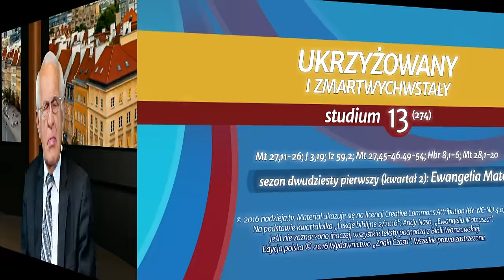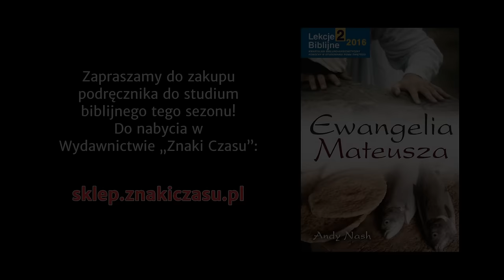Studium biblijne - 274 (13) (2016-06-25): Ukrzyżowany i zmartwychwstały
Studium biblijne lekcji Szkoły Sobotniej dla dorosłych (sezon 21) z 25 czerwca 2016 r., pt. „Ukrzyżowany i zmartwychwstały”. Na podstawie kwartalnika „Lekcje biblijne 2/2016”: Andy Nash, „Ewangelia Mateusza”.

STUDIUM BIEŻĄCEGO TYGODNIA: Mt 27,11-26; J 3,19; Iz 59,2; Mt 27,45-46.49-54; Hbr 8,1-6; Mt 28,1-20.

TEKST PRZEWODNI: „Dana mi jest wszelka moc na niebie i na ziemi” (Mt 28,18).

W STUDIUM UDZIAŁ BIORĄ: Władysław Polok (prowadzący), Grzegorz Buczek, Anna Słonecka-Polok, Igor Baron.